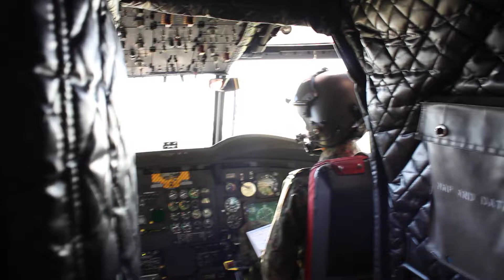ＣＨ－４７コクピット 木更津駐屯地地上滑走 2012年10月13日